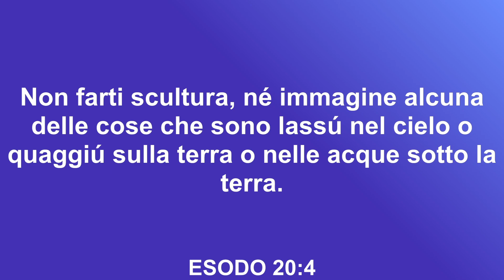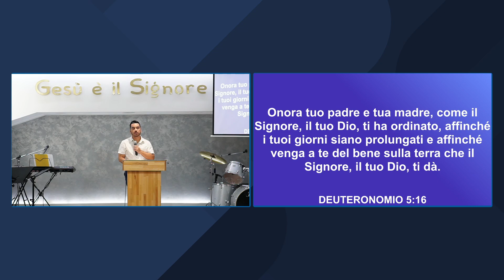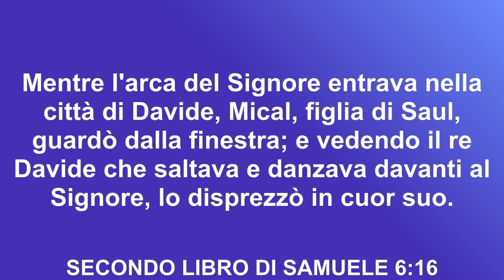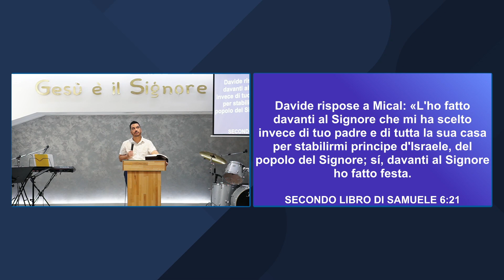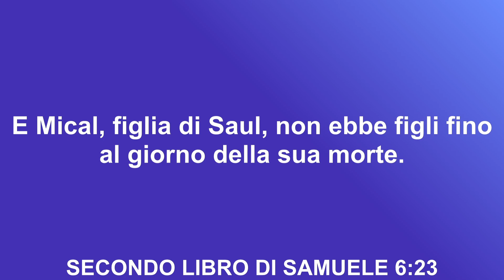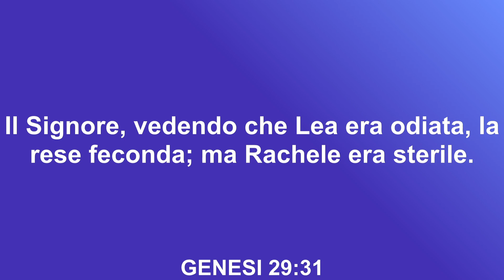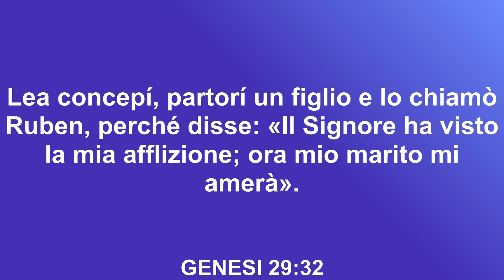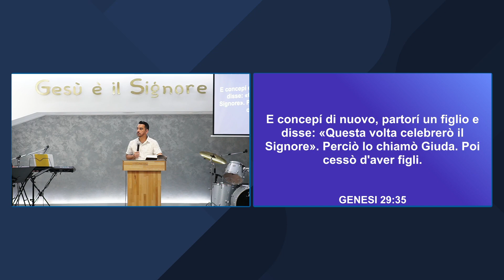L'ONORE CHE PRODUCE ONORE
Pastore Gustavo Ordoñez direttamente dalla Colombia